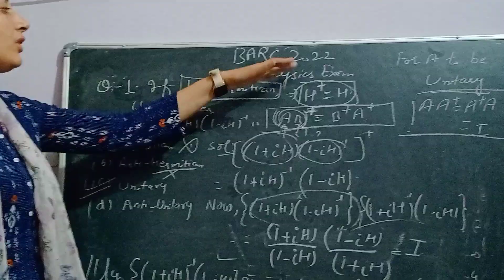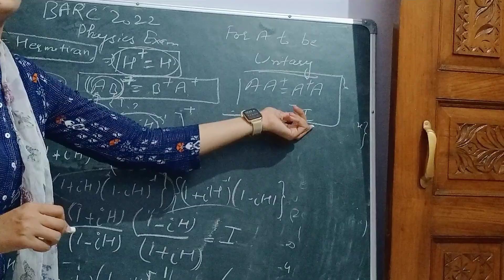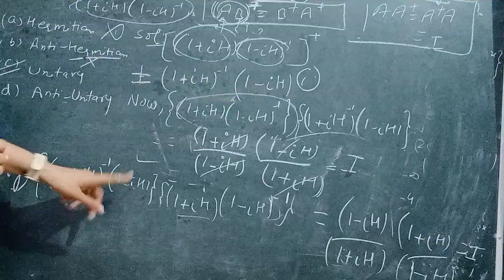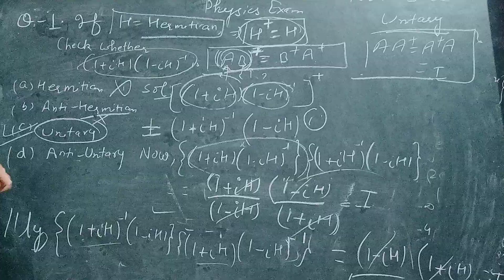BARC 2022 Physics exam solved question paper#Part-1#Barc 2022 Physics solution